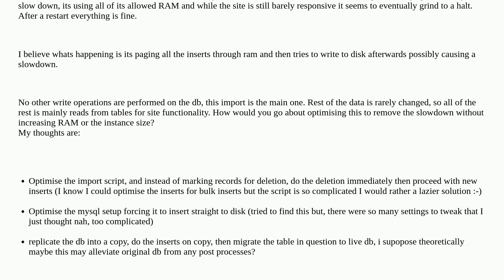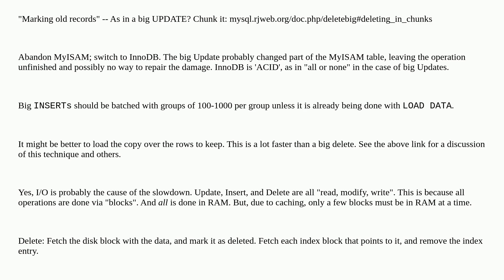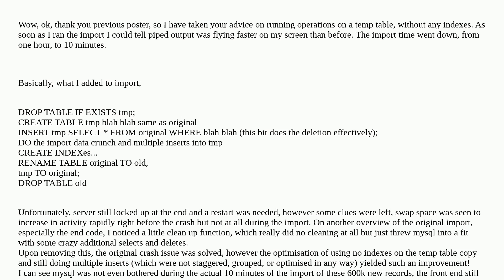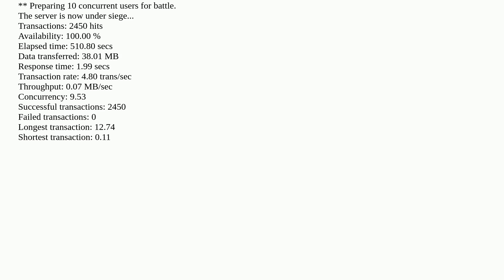Dba: Optimising small mysql DB for large inserts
Optimising small mysql DB for large inserts

A special thanks goes out to the awesome community

  bulk-insert mysql